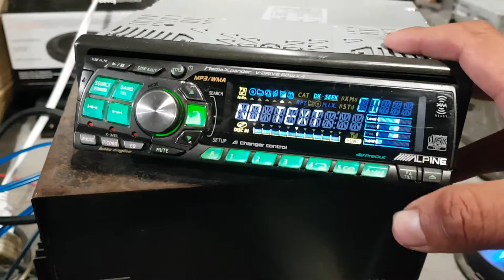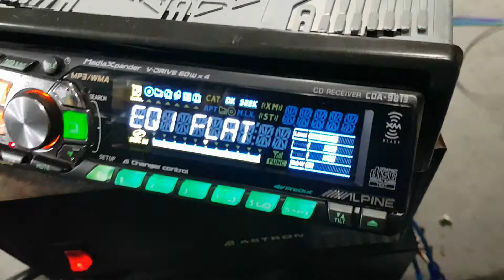ALPINE CDA-9813 HEAD UNIT